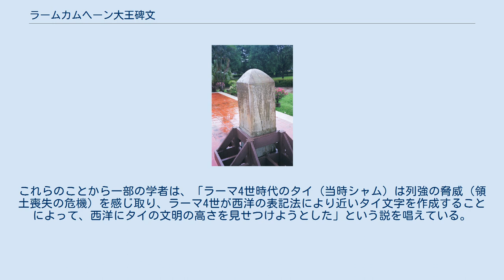ラームカムヘーン大王碑文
ラームカムヘーン大王碑文（スコータイ歴史公園にあるレプリカ） ラームカムヘーン大王碑文（ラームカムヘーンだいおうひぶん、タイ語: ศิลาจารึกพ่อขุนรามคำแหง）は、13-15世紀のタイ王朝スコータイの王ラームカムヘーンによって作られたとされる碑文である。
1833年に、即位前で出家中であったラーマ4世（モンクット）がスコータイ旧市街から発見したものとされる。
ラーマ4世はこの後、この碑文の解読を行い広く知られるようになった。
2003年には、ユネスコの『世界の記憶』遺産に登録されている。
 内容はスコータイが資源に富み、商人には税が課せられない理想的な国家であったことが説明され、王自身が住民と直接接し、裁判が行われた様子や、問題を解決していた様子などが描かれている。
碑文に描かれたこの内容は、当時の様相を伝える貴重な一次資料として、歴史学的に重視されている。
 文体は、所々韻が踏まれているものの、重厚さがなく、凝った形式のない散文であり、読むものに素朴な印象を懐かせるものである。
口語が使われており、非常に分かりやすい文体であることから、タイでは国語教科書が材を取ることが多い。
 一方で1986年以降、発見者であり解読者であるラーマ4世による捏造疑惑も浮上している。
当時東南アジアで使われていた文字はいずれも子音の上下左右に母音が置かれる形式であったが、この碑文で使われているラームカムヘーン文字のみ上下に母音が使われず、前後に使われているからである。
その後のスコータイ王リタイによるリタイ文字では早々、周辺の民族の文字と同様に母音を上下に置く形式が使われていることなどから、碑文の文字がスコータイ時代に実在していたかどうかが怪しまれている。
これらのことから一部の学者は、「ラーマ4世時代のタイ（当時シャム）は列強の脅威（領土喪失の危機）を感じ取り、ラーマ4世が西洋の表記法により近いタイ文字を作成することによって、西洋にタイの文明の高さを見せつけようとした」という説を唱えている。